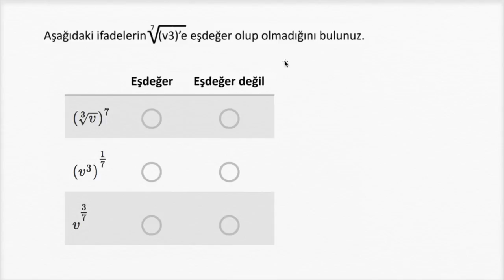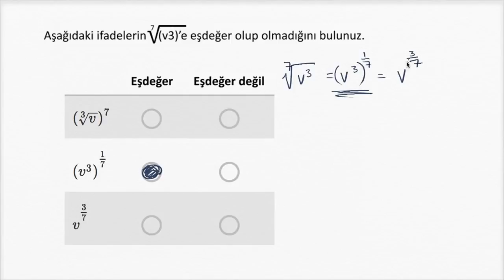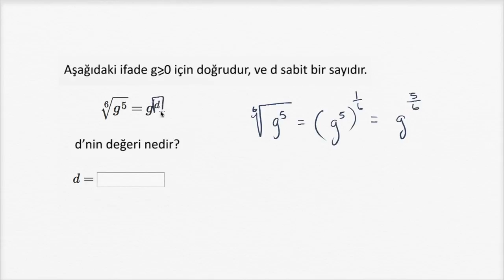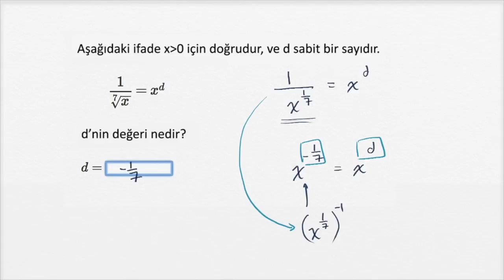Köklü İfadeleri Rasyonel Üslü Sayı Olarak Yazma (Cebir)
Rewriting roots as rational exponents